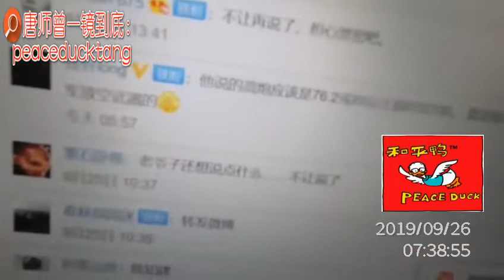20190926 唐师曾：《别瞎说》